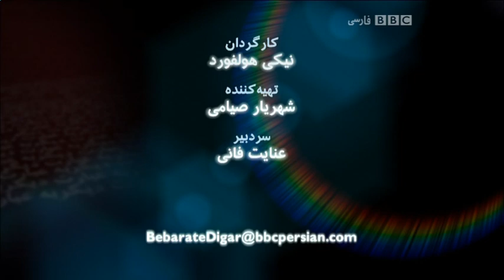به عبارت دیگر: گفتگو با صادق صبا، رئیس بخش فارسی بی‌بی‌سی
به عبارت دیگر: گفتگو با صادق صبا
رئیس بخش فارسی بی‌بی‌سی مهمان برنامه این هفته
آیا بی‌بی‌سی فارسی توانسته است نیازهای خبری و غیرخبری مخاطبان خود را برآورده کند؟